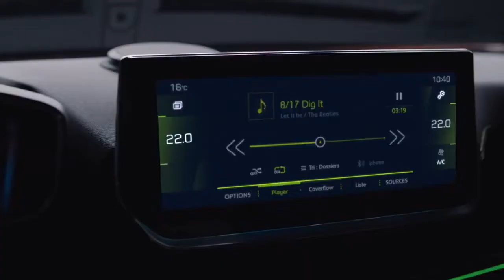푸조 All NEW PEUGEOT 2008 SUV를 소개합니다 PowerOfChoice(광고 40초)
All-NEW PEUGEOT 2008 SUV
- 올 뉴 푸조 2008 SUV (디젤)
- 뉴 푸조 e-2008 SUV (전기)

차세대 PEUGEOT i-Cockpit®을 비롯한 첨단 기술과
강력하면서도 효율적인 성능의 디젤 or 전기 엔진을 통해
다양한 주행 경험을 선사하는 All-NEW PEUGEOT 2008 SUV를 지금 만나보세요!